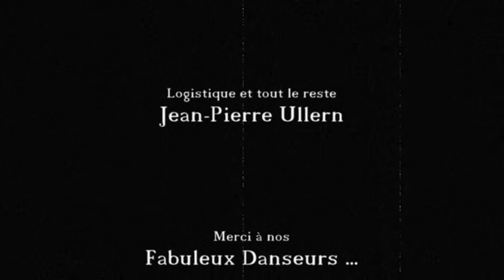Bebop 01 0001